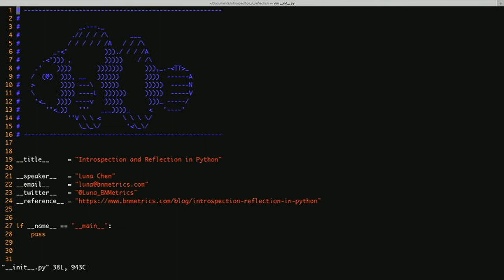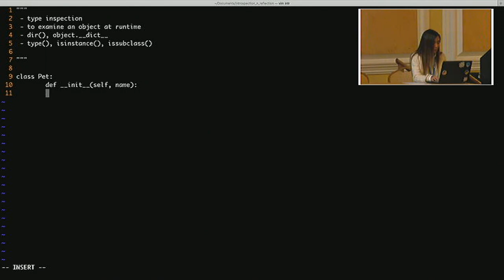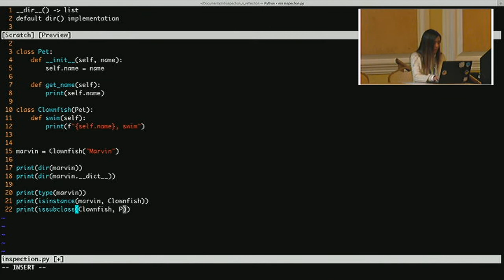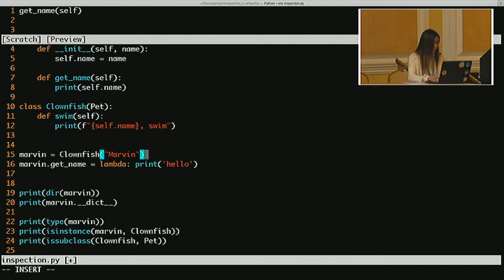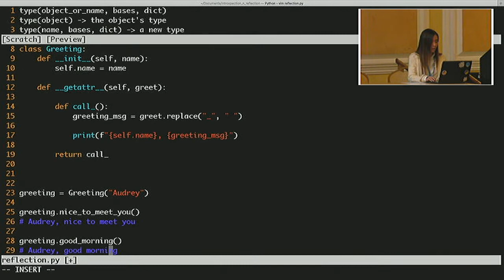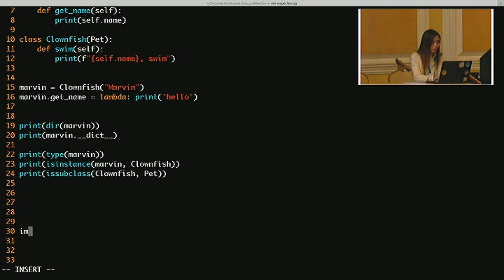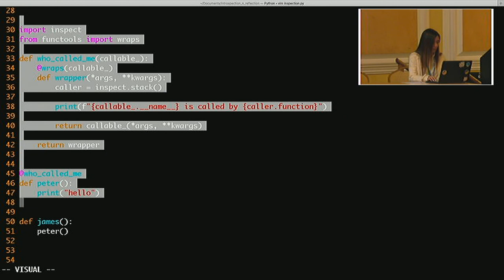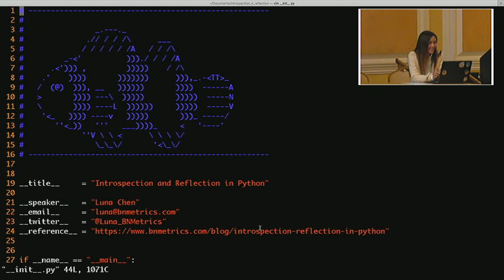Introspection and Reflection in Python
Luna Chen

Monday 17th, 14:30 (Assembly Room)
A talk (25 minutes)
Introspection/reflection allows us to gain a great deal of flexibility and control when building our program. In Python, we get the introspection feature out of the box. This talk will explore various builtin python functions and modules that fall under the category of introspection, and this talk will also demonstrate different use cases.

The speaker suggested this session is suitable for new programmers.